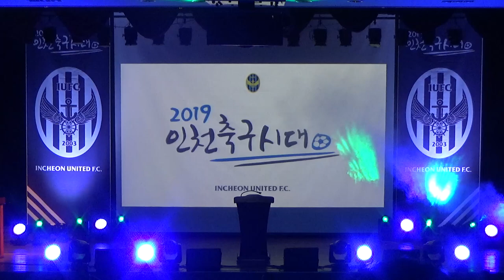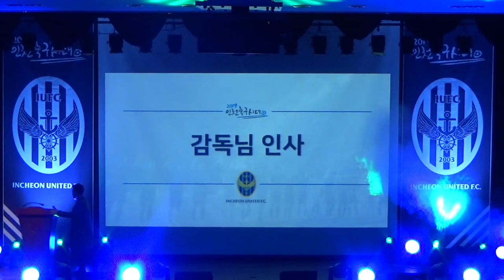[인모것직캠] 190224 2019 인천유나이티드 팬즈데이 안데르센 감독 영상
190224
2019 인천유나이티드 팬즈데이 안데르센 감독 영상
2019 Incheon United Fan's Day, Jørn Andersen